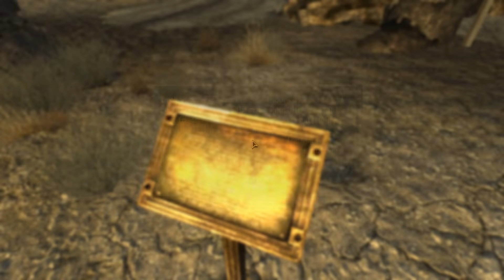Fallout New Vegas In Retrospect - The Tale of Lucky Lopez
Just in time for the 10-year anniversary—in this Fallout New Vegas retrospective we follow along with Lucky Lopez as he gets acquainted with the various factions and characters of the Mojave Wasteland, before deciding their fates and the future of New Vegas.

CHAPTERS:
0:00 - Intro
1:19 - A Kick in the Head
6:04 - New Sheriffs in Town
13:21 - Sit Back and Watch
21:44 - Lots of Vacancy
32:52 - Stuck Between a Boulder and an NCR Squad
38:20 - Cashing Out
51:17 - Patrolling the Mojave...
1:03:23 - The Western Front
1:10:09 - That All You've Got, Robot?
1:22:06 - Ave. True to Caesar
1:30:28 - Tribes and Tribulations
1:49:30 - I Got Your Back
1:56:13 - ...Almost Makes You Wish for a Nuclear Winter
2:16:57 - Fallout New Vegas In Retrospect